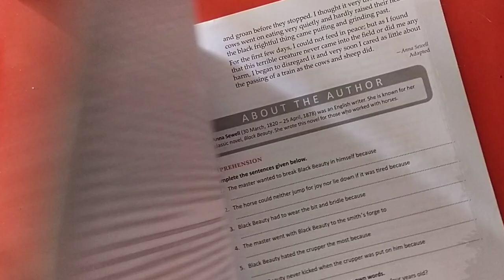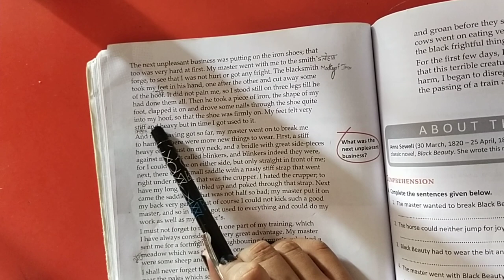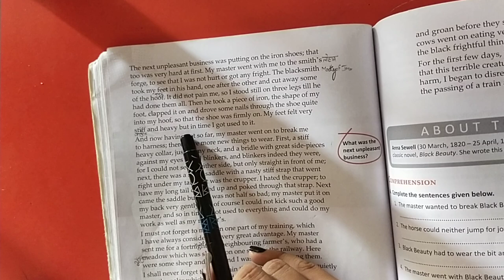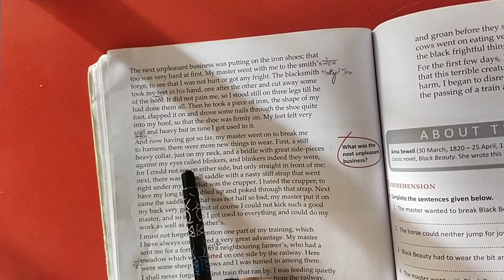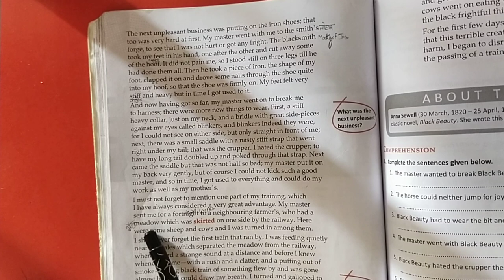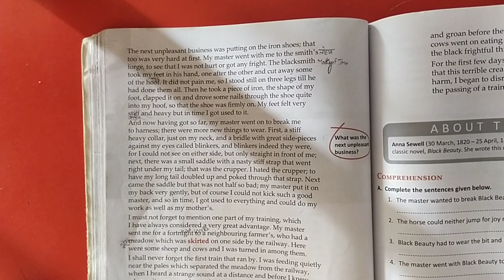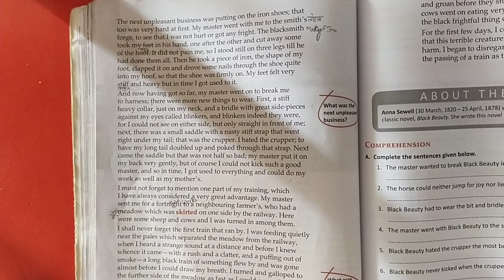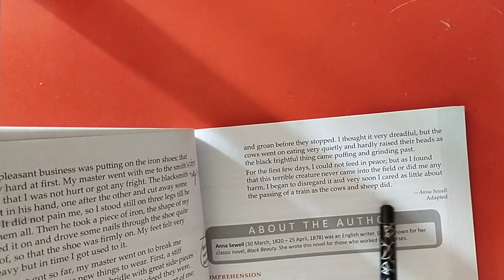7th Grade | English 2 | Chapter 6 | AV Assignment 9 | 19th July 2021